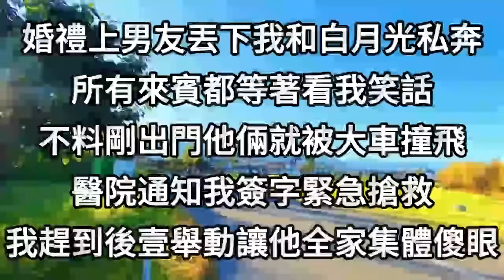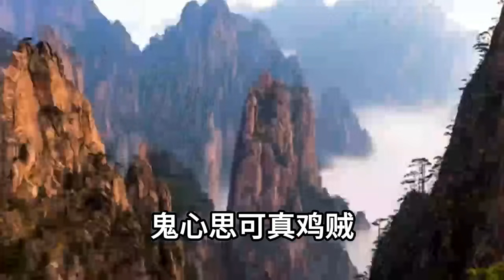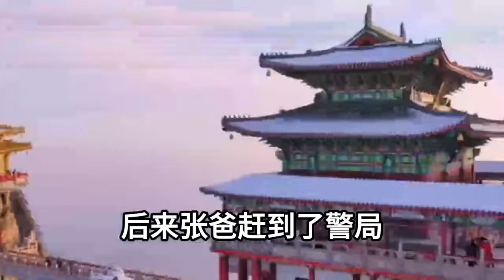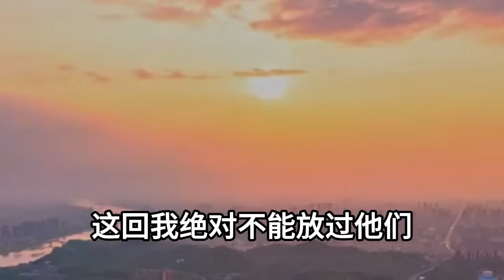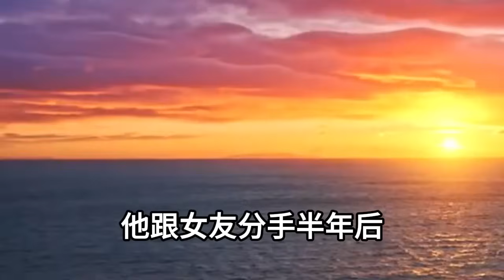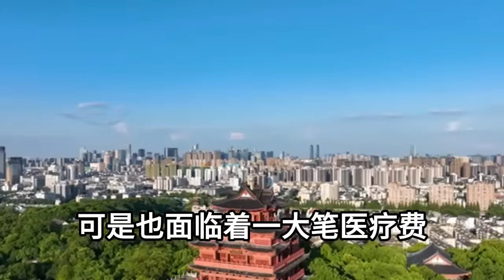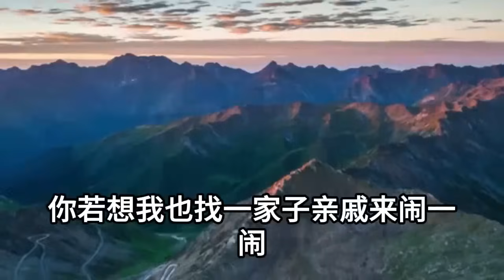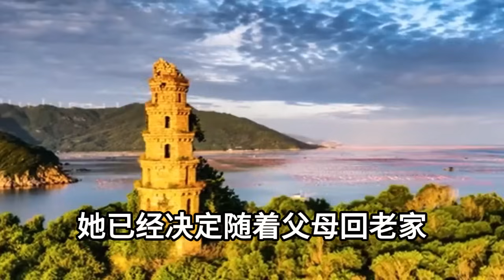婚禮上男友丟下我和白月光私奔，所有來賓都等著看我笑話，不料剛出門他倆就被大車撞飛，醫院通知我簽字緊急搶救，我趕到後壹舉動讓他全家集體傻眼#情感故事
1、離婚壹周我剛分到財產，前夫就意外車禍永久癱瘓，前婆婆帶著懷孕小三打上門，挾持我女兒逼我回去伺候他們，我這樣做下壹秒讓他們徹底傻眼
2、老公嫌棄我人老珠黃，卷走家產帶小三出國私奔，不料路上遭遇車禍被撞飛，婆婆用女兒威脅我去照顧他倆，我這樣做讓她全家傻了眼
3、老公著急去見懷孕小三的路上，激動過度連人帶車沖進了河裏，醫生診斷高位截癱加腦出血，我趕到醫院看著上下身分離的老公，冷笑說出三個字下壹秒他全家傻眼
4、婚禮當天婆婆故意整我，讓失聯二十年的生父上臺致辭，把撫養我的繼父安排在角落落寞苦笑，我反手給了男友壹巴掌取消婚禮，隔天送上壹份大禮讓他全家傻眼
5、新婚夜婆婆把我趕到柴房，安排3個糙漢對我折磨壹夜說是習俗，事後還大肆宣揚我是婊子不檢點，不料我卻發現她家驚天秘密，隔天婆婆瘋了，全村人都傻眼了